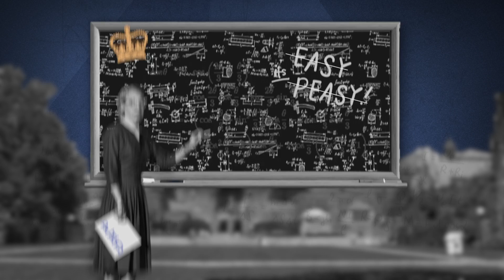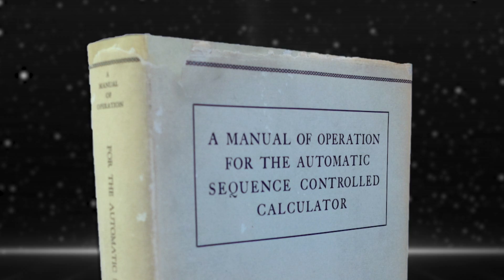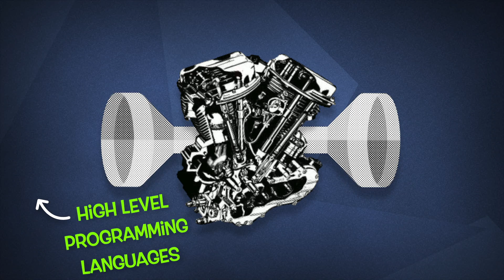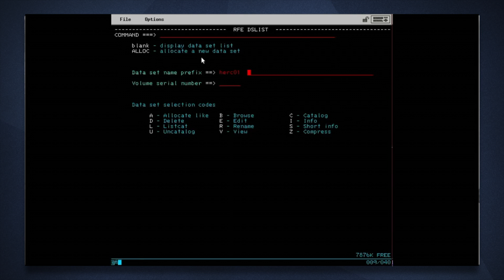Who is Grace Hopper? Meet the Queen of Code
Have you ever wanted to just divorce your sweetheart and join the navy? The Queen of Code, Grace Hopper, did. She then went on to write the world's first computer programming manual and become one of the most important individuals in computer history.
In this episode of Honeypot Explains, we attempt to describe "Amazing" Grace Hopper and her contributions to society. Prepare to feel self-conscious in comparison to one of the coolest (and smartest) people in recent history. We know we did.